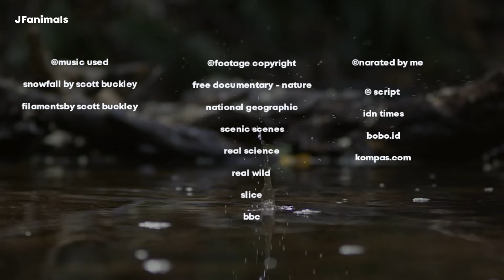Burung Paling Berbahaya Di Dunia?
JFanimals